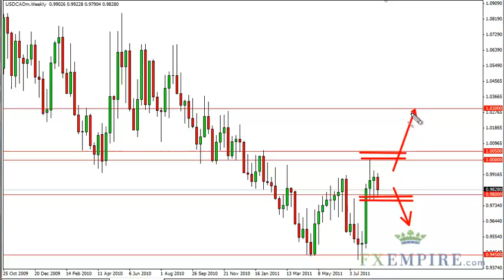USD/CAD Technical Analysis for the Week of August 29, 2011 by FXEmpire.com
- August 29, 2011 currency weekly technical analysis for the USD/CAD pair.